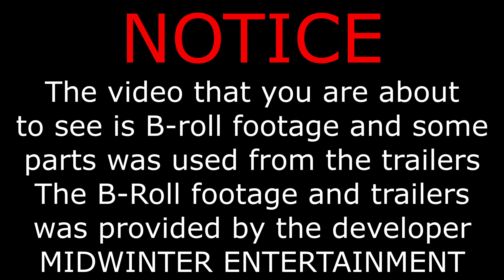Scavengers Gameplay TRAILER! (fan made)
This Scavengers gameplay trailer is a FAN MADE trailer using the B-roll footage and the trailers from the official Scavengers YouTube channel (PlayScavengers), thank you to Midwinter studio for providing the B-roll footage and trailers :)

_JOIN THE CLOSED BETA_

You can sign up to join the closed beta by clicking the link below, closed beta will end on the 21st of December 2020

_ABOUT SCAVENGERS_

Scavengers is your strategic survival battleground. Enter a free-to-play action shooter where squads of three compete to survive and dominate in a hybrid of sandbox-style PVE and class-based PVP. Choose from a roster of adaptive Explorers, arm yourself with a combination of unique abilities and weapons, and conquer the challenges of a hostile wasteland. Out think and outfight enemy players and the dwellers of the frozen Earth.

_FEATURES_

⦁ Strategic survival sandbox
⦁ Large-scale, objective-based matches
⦁ A roster of unique Explorers
⦁ PvE and PvP gameplay
⦁ Multiple strategic avenues to pursue
⦁ Hundreds of sophisticated AI enemies and creatures
⦁ A hostile environment with a dynamic weather system
⦁ Manage survival systems including hunger and warmth
⦁ Scavenge and craft weapons and resources

_OTHER_

Publisher: Improbable
Developer: Midwinter
Genre: Sandbox Online Shooter
Release: PC - 2021
                Consoles - TBD
Platforms: PC, Consoles
Technology: Built with Unreal Engine for SpatialOS

_ABOUT MIDWINTER_

Midwinter is a new Washington-based video game development studio established by veterans of the Halo, Battlefield, and Gears of War franchises, among many others. Josh Holmes co-founded the studio after a successful career in AAA gaming, most recently as Creative Director of Halo 4 and Studio Head of 343 Industries during the making of Halo 5: Guardians. Midwinter was acquired by Improbable in September 2019.

Join the Scavengers community